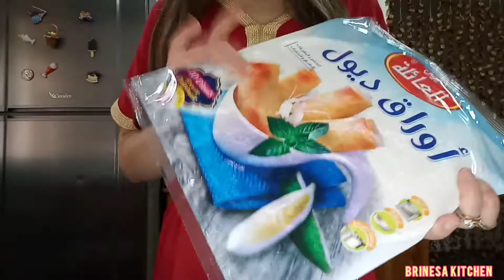وصفة البوراك بالتونة ✨ RECETTE DE BOUREK AU THON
✨ رمضان مبارك لكم جميعا و صيام مقبول إن شاء الله 💛 في هذا الفيديوا راح نعطيلكم وصفة البوراك بالتونة  يجي بزاف بنين 😋

💛 BON RAMADHAN À TOUS ✨ Dans cette vidéo je vous montre la meilleure  RECETTE DE BOUREK AU THON 😋 C une vrai tuerie en bouche 🌙

LISTE DES INGRÉDIENTS:
8 Feuilles de Brick
150G de Fromage Frais (Le Chef/Tartino où un autre dans le genre)
2 Boites de Thon
2 CÀC de Graine de Moutarde (Où de Moutarde)
1 CÀC de Sel
1 CÀC de Poivre
4 Oeufs

♥ وصفة جديدة على قناتي كل خميس، جمعة، سبت و أحد على الساعة الثامنة مساءا👌كونوا في الموعد 🤗

❤ Une nouvelle recette sur ma Chaîne chaque Jeudi, Vendredi, Samedi et Dimanche à 20H 👌Restez branchés 🤗

الأنستقرام : brinesa_kitchen@
الفايسبوك : BRINESA KITCHEN